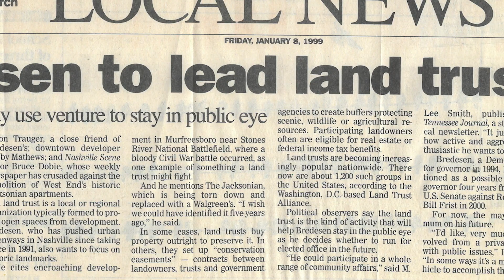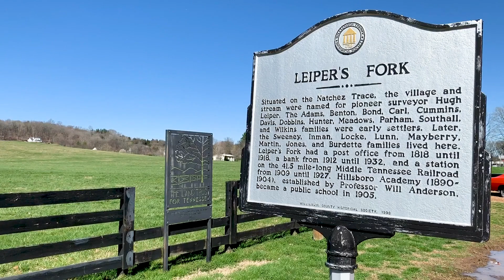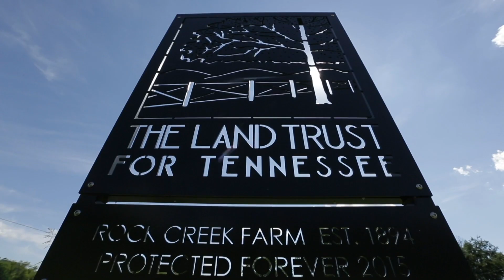About The Land Trust for Tennessee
The Land Trust for Tennessee is a conservation organization working statewide to protect land important to the people of Tennessee. From family farms and historic landscapes to public parks and forests, the work of The Land Trust has a lasting impact on people and places from Memphis to the Tri-Cities.

Directed by Andrew Kornylak (Fourmile Media)
Additional Footage by: Andrew McLaurin, Kertis Creative, Brandon Robey, Josh Fowler, Andy Carroll
Produced by Rock/Creek

In memory of Martin Brown, Sr.

2019